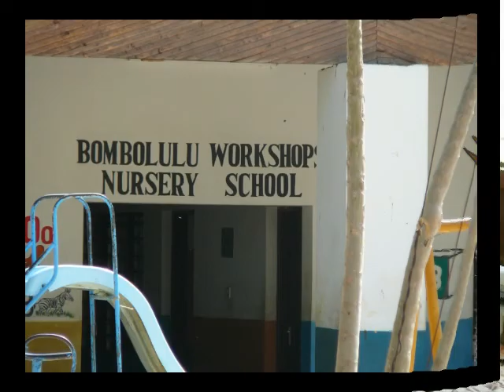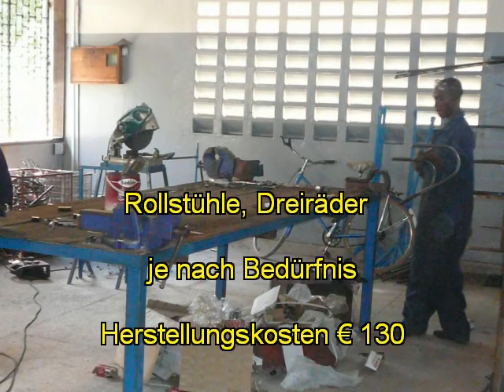Bombolulu.mpg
In Mombasa
Ein Projekt : Werkstätte für Körperbehinderte  Menschen von Kenia
Gegründet: 1969